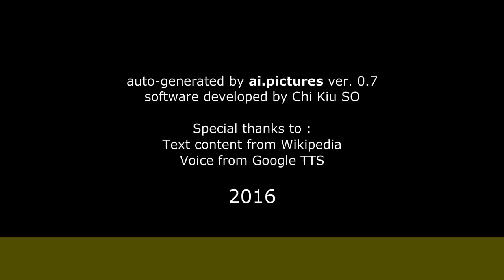María Antonieta Pons - Vida temprana